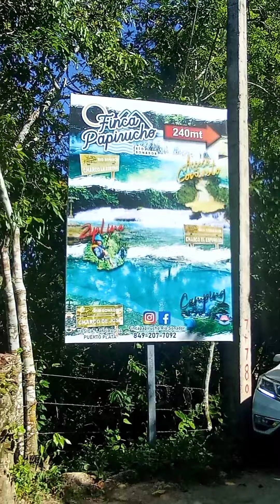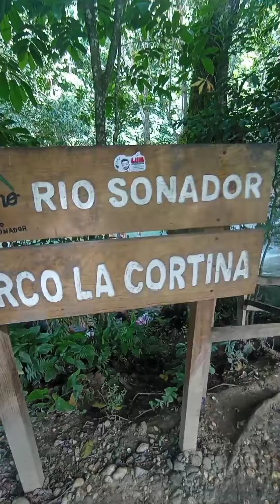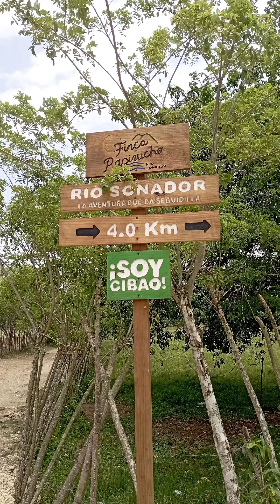aquí les dejo un pequeño contenido del río sonador 📽️🤗🇩🇴